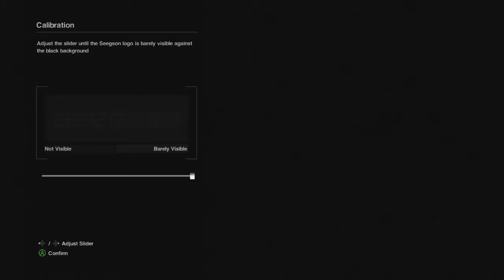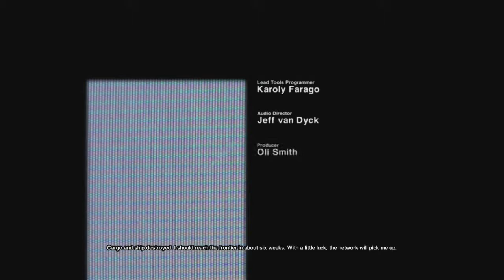Alien: Isolation #1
Hello! Here I am playing Alien: Isolation. This will be the first set of gameplay videos that I've uploaded in over 5 MONTHS!! So show them some love by giving them a like! :D